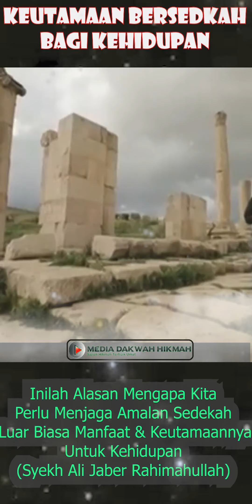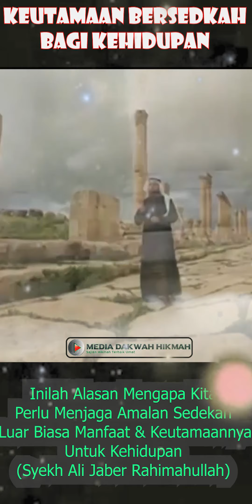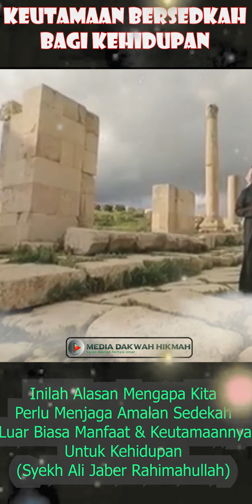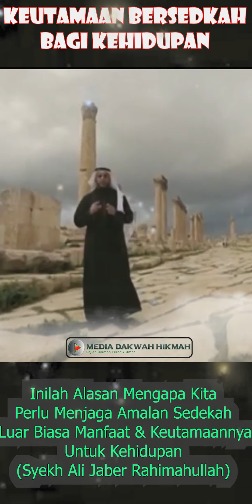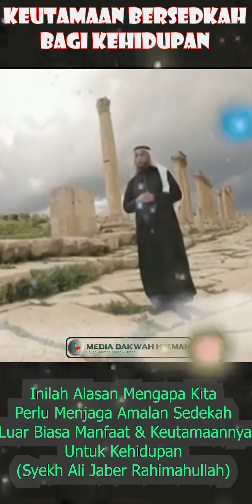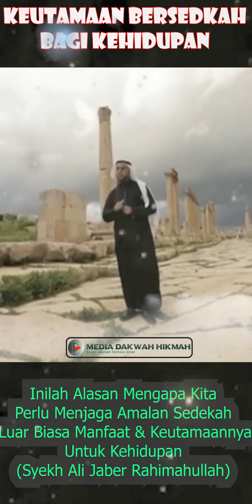JANGAN LEPAS AMALAN KEBIASAAN RASULULLAH SAW INI DIBULAN RAMADAHAN | Ceramah Singkat Syekh Ali Jaber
Jika dirasa manfaat dan menginspirasi video ini silahkan like, comment dg santun dan sebarkan seluas-luasnya agar sampaikan ke saudara kita lainnya serta untuk mendapatkan kajian ilmu, motivasi hikmah dan berita terupdate dapat subscribe chanel ini dan klik lonceng.

Semoga Alloh memudahkan langkah kita dalam menebar kebaikan dan kemanfaat yang berlipat.

Jazaakumullahu Khairan.

- Every Video, Audio, Footage, Image etc in this content

syekh ali jaber dzikir, keutamaan istighfar, keutamaan sayyidul istighfar
syekh ali jaber 10 dosa orang tua kepada anak,
2 amalan syekh ali jaber,
2 amalan setelah sholat syekh ali jaber,
3 amalan syekh ali jaber,
3 doa sujud terakhir syekh ali jaber,
3 amalan sebelum tidur syekh ali jaber,
3 ayat terakhir al baqarah syekh ali jaber,
3 anak perempuan jaminan surga syekh ali jaber,
4 amalan syekh ali jaber,
4 hal mendatangkan rezeki syekh ali jaber,
4 amalan hari jumat syekh ali jaber,
sholat dhuha 4 rakaat syekh ali jaber,
syekh ali jaber juz 5,
syekh ali jaber sholat 5 waktu,
ceramah syekh ali jaber 5 menit,
5 amalan syekh ali jaber,
6 amalan syekh ali jaber,
syekh ali jaber juz 7,
7 ayat pelindung syekh ali jaber,
tadarus al quran juz 7 syekh ali jaber,
syekh ali jaber juz 8, keutamaan bulan rajab, puasa bulan rajab
8 kata kata syekh ali jaber,
syekh ali jaber juz 9,
juz 9 syekh ali jaber